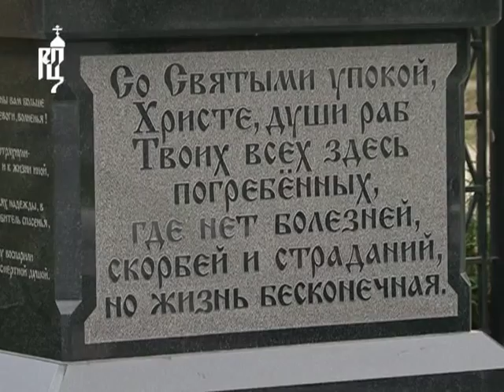Патриарх помянул погибшего губернатора Сахалина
Южно-Сахалинск, 20 сентября 2010 года. По окончании всенощного бдения в Воскресенском кафедральном соборе Святейший Патриарх Московский и всея Руси Кирилл посетил мемориал-памятник с поклонным крестом, воздвигнутый на территории собора в память о трагедии 20 августа 2003 года — гибели в авиакатастрофе губернатора Сахалинской области И.П. Фархутдинова и четырнадцати других региональных руководителей.